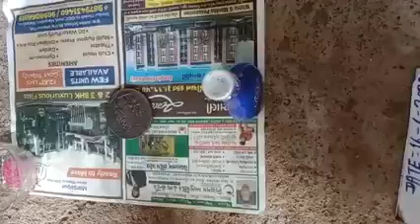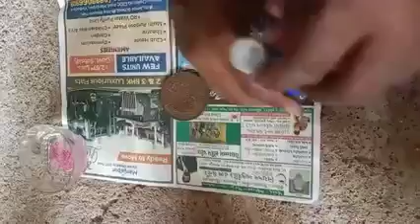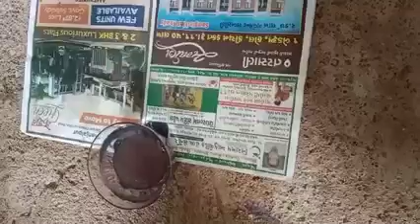DRP coin making with chemical